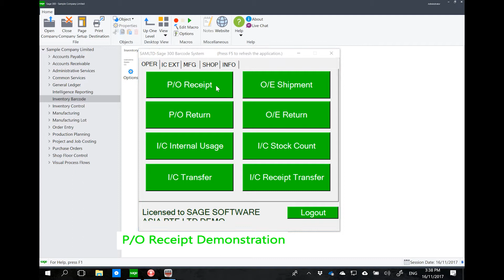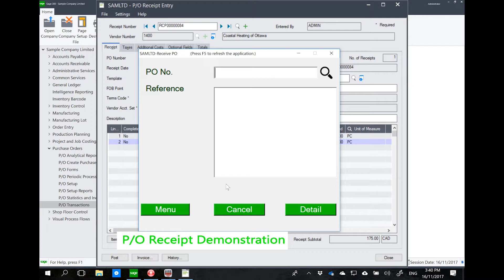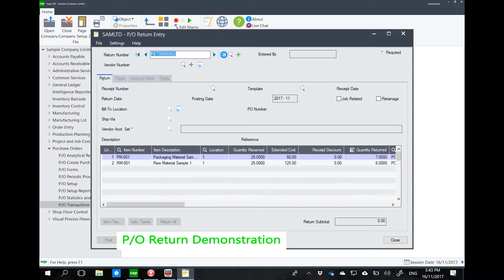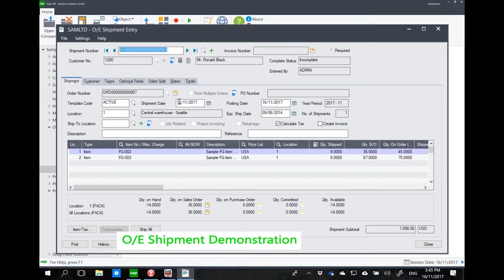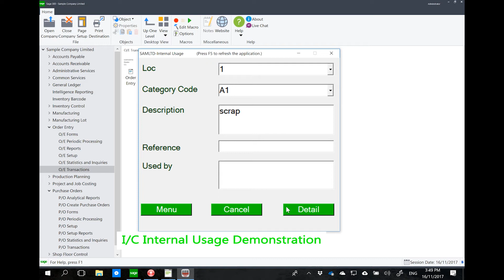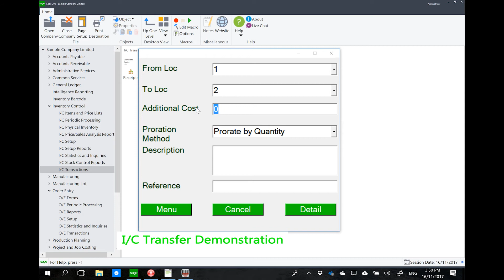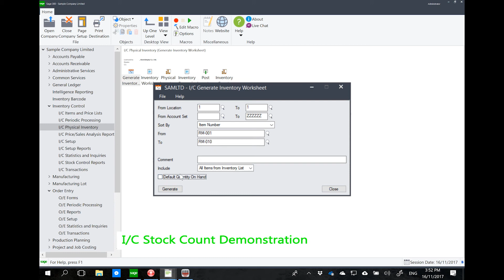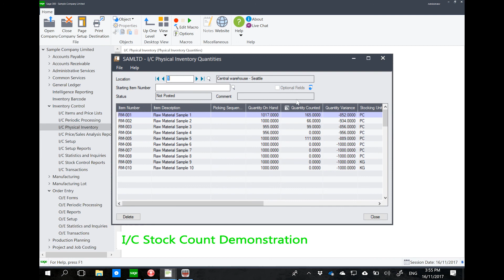AutoSimply Sage 300 Barcode Demo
Basic Demo on AutoSimply Bar Code Solutions

AutoSimply Bar Code Solutions Partner Training covers the configuration of the Bar Code application for use with Sage 300 Inventory Control, Order Entry and Purchase Orders.